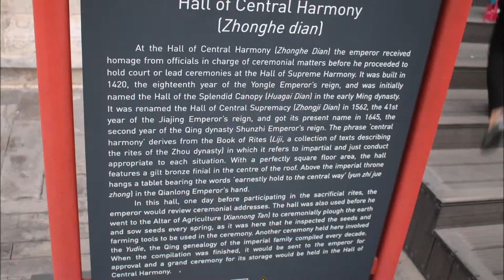Hall of Central Harmony / Zhonghedian / 中和殿 (Forbidden City / 紫禁城)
The Hall of Central Harmony / 中和殿 is one of the three halls of the Outer Court of the Forbidden City, in Beijing, China, along with the Hall of Supreme Harmony and Hall of Preserving Harmony. It is smaller than the other two halls, and is square in shape. It was used by the Emperor to prepare and rest before and during ceremonies.